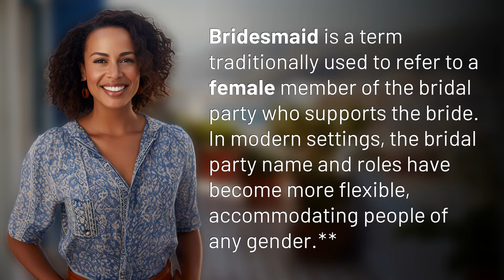What is the gender of a bridesmaid?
Breaking Gender Norms: The Modern Bridesmaid 👉 Modern Bridesmaid Gender 👉 Explore how the traditional role of bridesmaid has evolved to include people of any gender in the bridal party, breaking gender norms and celebrating inclusivity.

Laura S. Harris (2024, May 26.) What is the gender of a bridesmaid?
    🌐 AskAbout.video